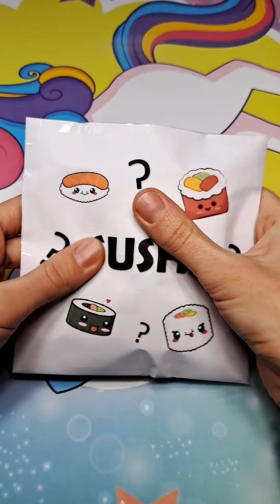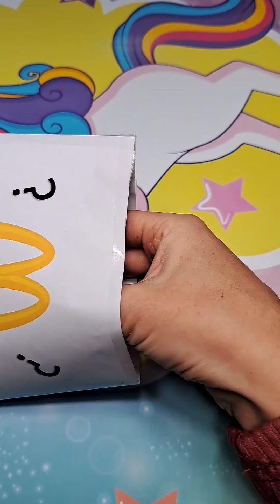[💣Paper Craft diy💣] SANRIO 💜Kuromi Roblox Squishy Surpise Blind Bag⚡ Blind Bag Complication 🌈